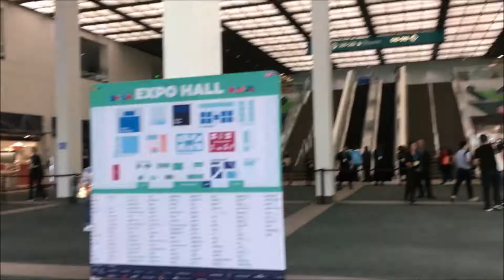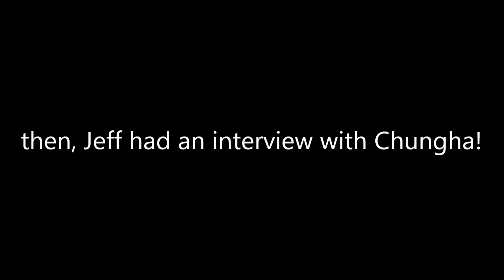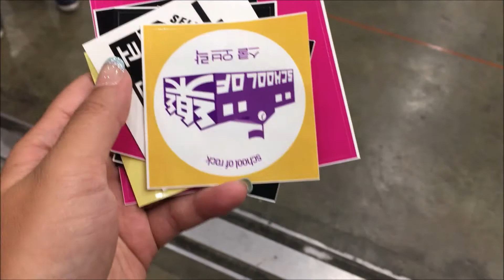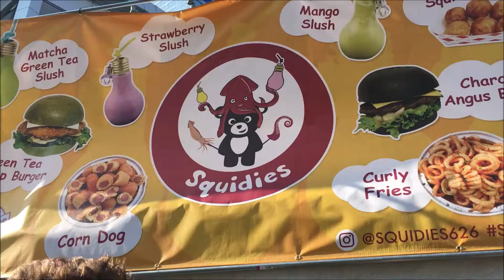[VLOG] KCON 2018 LA (3/3)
KCON DAY 3 + CONCERT NIGHT 2 💕
More convention footage, Amber + fromis_9 + PENTAGON in the convention, AILEE + TWICE Interviews, and more!

This year, Vy got the privilege to be Jeff Benjamin's right-hand-gal and got to accompany him during his idol interviews! THANK YOU SO MUCH FOR EVERYTHING, JEFF!

Skip Along:
Amber Liu: 0:40
fromis_9: 0:53
CHUNGHA INTERVIEW: 1:41
Pentagon: 1:53
Concert: 4:38

Until next year, KCONNERS!